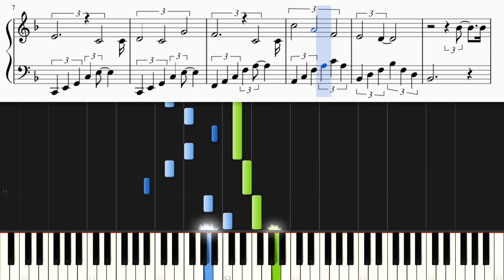ハッピーバースデートゥーユー【ピアノ楽譜付き】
「ハッピーバースデートゥーユー」をピアノカバーしました。